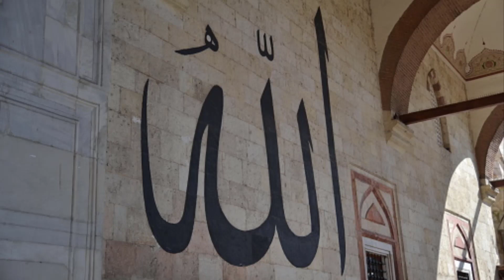Duniya Ka Sabse Pehla Aur Bara Gunah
friends, aj ke video main apko duniya ka sub se pehla aur bara gunah kiya tha aur hai aj main btaun ga